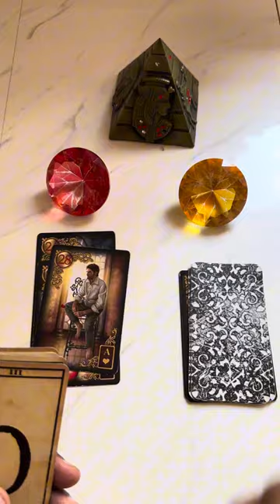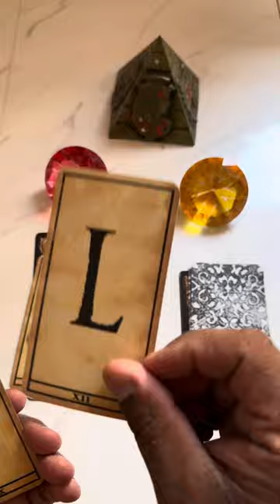✨ Ele(a) gosta de você, mas quer te esquecer. | Tarot tarot tarotdehoje tarotresponde 🙏🩷